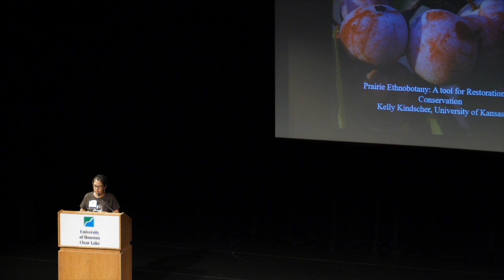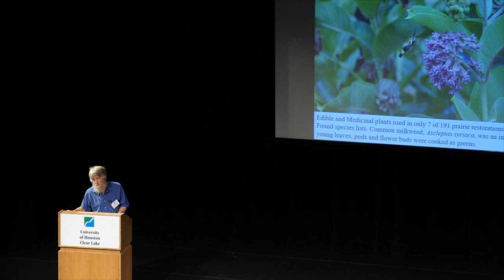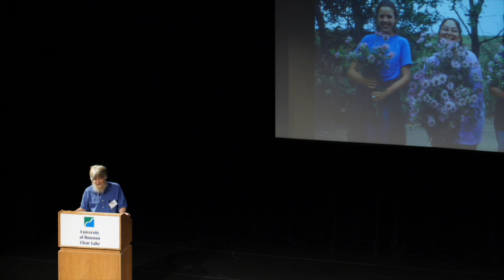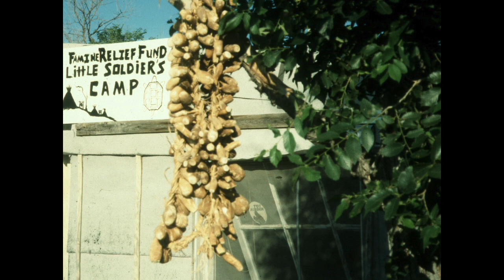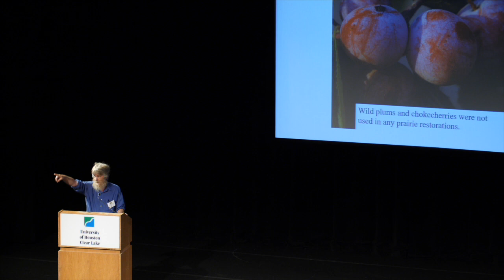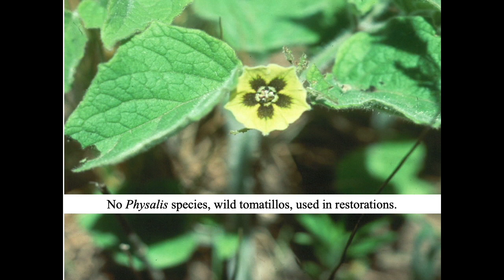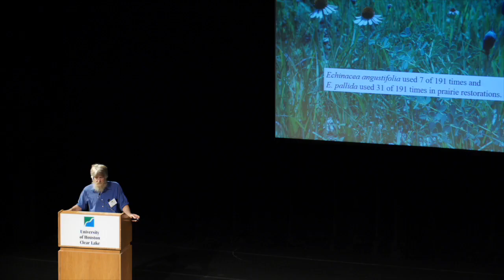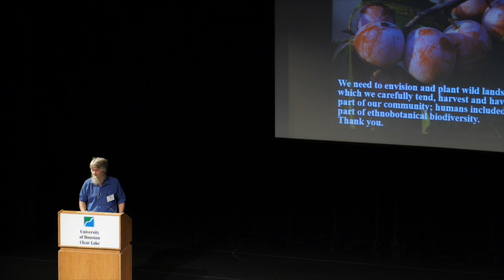Dr. Kelly Kindscher, University of Kansas, The Ethnobotanical Use of Native Prairie Plants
Presented at the 2019 North American Prairie Conference at the University of Houston-Clear Lake on June 5, 2019.